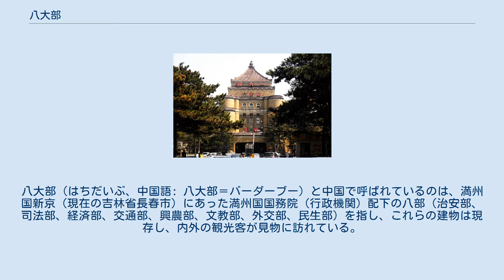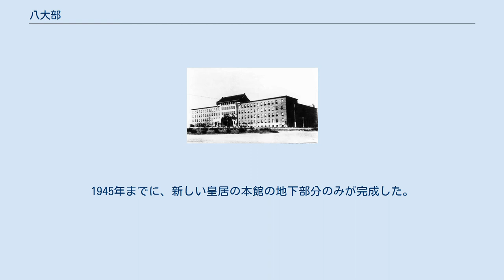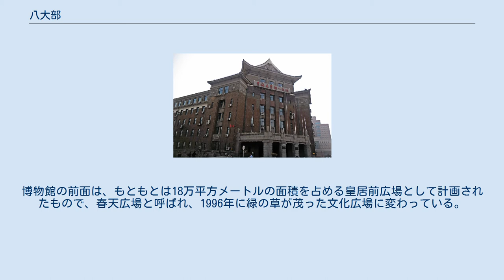八大部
八大部（はちだいぶ、中国語: 八大部＝バーダーブー）と中国で呼ばれているのは、満州国新京（現在の吉林省長春市）にあった満州国国務院（行政機関）配下の八部（治安部、司法部、経済部、交通部、興農部、文教部、外交部、民生部）を指し、これらの建物は現存し、内外の観光客が見物に訪れている。
 満州国政府は『大新京都市計画』に基づき、政府関係の建物を新京市顺天大街（現在の吉林省長春市朝陽区新民大街）とその周辺地域に配置し、長さ1,500メートル、幅60メートルの緑あふれる大通り（中央に帯状の庭園がある）の両側に配置した。
この場所の北端は満州新宮殿（愛新覚羅溥儀の新しい皇居）の建設用地であり、南への道の両側は満州国務院（ 北緯43度52分30秒 東経125度18分36秒 / 北緯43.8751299度 東経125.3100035度 / 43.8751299; 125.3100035）とさまざまな政府省庁のビルであり、南端は安民広場（現在の長春市の新民広場）の近くにある。
八大部は1930年代に建てられた大規模なビル群で、建物はすべて東洋的な特徴を持つ中国と日本の伝統的な屋根スタイルを採用し、「満州の建物」と呼ばれていた。
広々とした土地、優雅で静かな環境、壮大な形、それぞれに特徴があり、大きな緑の木々に囲まれ、満州の「国家首都建設」のガーデンシティ形式の代表的なブロックを構成していた。
この長い眺めのよいエリアは、地元の人々から一般に「八大部」と呼ばれ、現在では国家級風景名勝区に指定されている。
 中心軸の北端に位置する新しい皇居は、1938年9月に建設を開始した。
太平洋戦争の発生後、財政的制約により建設は中断された。
1945年までに、新しい皇居の本館の地下部分のみが完成した。
1953年には、これに基づいて3万平方メートルの建築面積のを建物が建設された、この宮殿様式の建物は長春地質学院（現在は吉林大学朝陽キャンパスの長春地質宮）の教育ビルとして使用され、その後地質学博物館を併設している。
博物館の前面は、もともとは18万平方メートルの面積を占める皇居前広場として計画されたもので、春天広場と呼ばれ、1996年に緑の草が茂った文化広場に変わっている。
 「八大部」とその近所の歴史的建造物は、その後基本的に無傷で残った。
2012年6月には、新民大街が「中国史文化名街」（中国語）として選ばれ、2013年3月には以前の満州国国務院、治安部、司法部、経済部、交通部、外交部、民生部、総合保衛建物（最高法院、最高検察庁、新京高等法院）が全国重点文物保護単位に指定された。